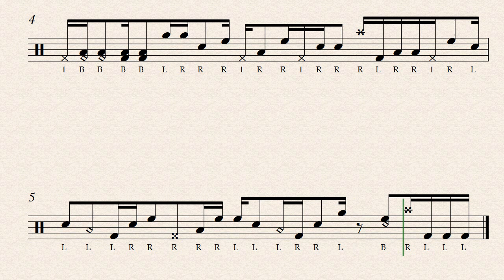RCC - Dawg Shuffle - Quads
Original Dawg Shuffle (w. Rim Cicks)